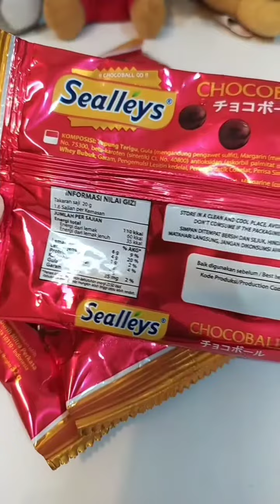[ ASMR ] Unboxing Choco Ball Sealleys 🍫💖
Hi Guys..